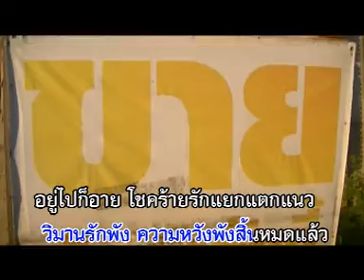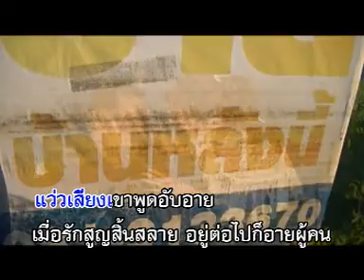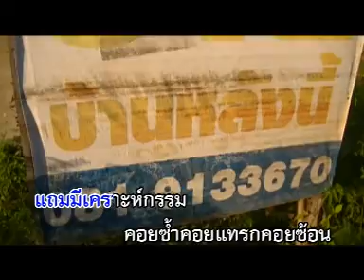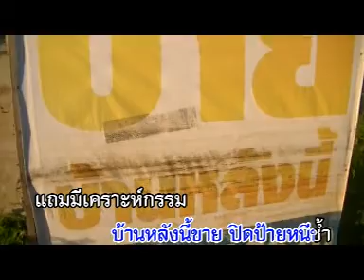บ้านหลังนี้ขาย - สุนิสา ทองเหลือ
เพลง บ้านหลังนี้ขาย
คำร้อง/ทำนอง มิน เนาวคุณ
ขับร้อง สุนิสา ทองเหลือ